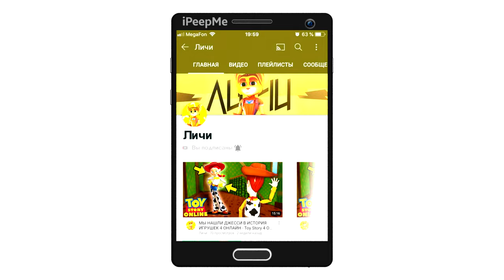НОВАЯ МОНСТЕР ТРАК ГОНКА 2021 ИГРА НА БОЛЬШИХ ТАЧКАХ БИГФУТ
НОВАЯ МОНСТЕР ТРАК ГОНКА НА БОЛЬШИХ ТАЧКАХ БИГФУТ